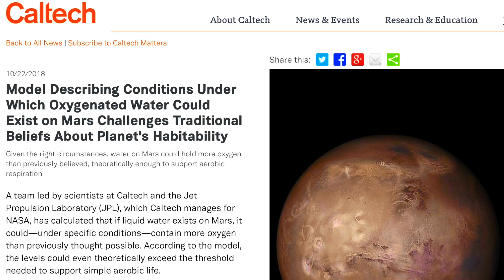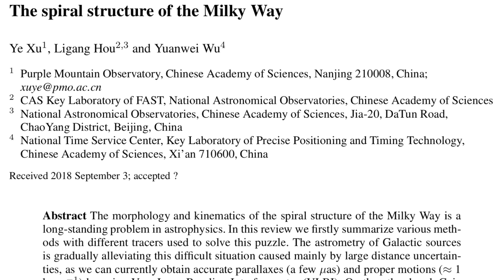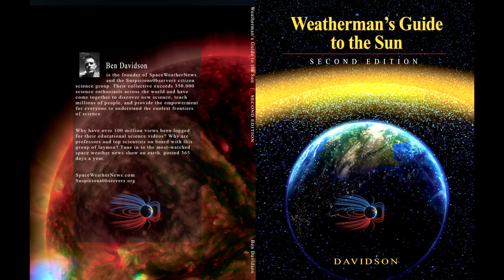Big Storms, Milky Way, Mars Oxygen | S0 News Oct.23.2018